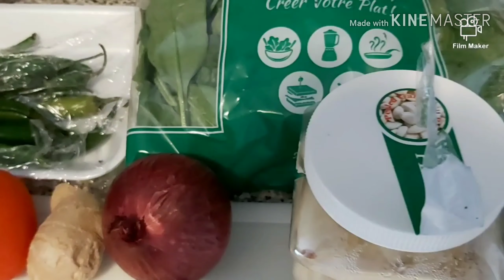Cooking sinigang na salmon during quarantine🇨🇦🇨🇦🇨🇦🇨🇦😘